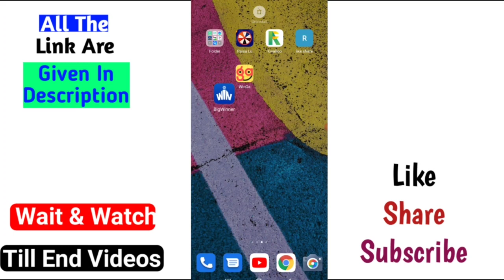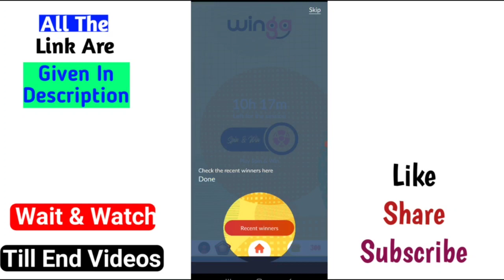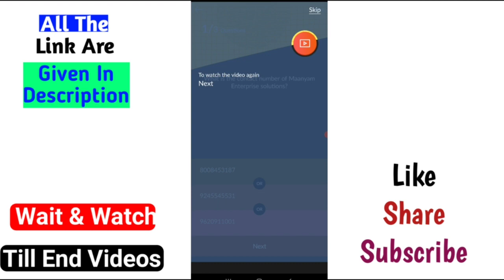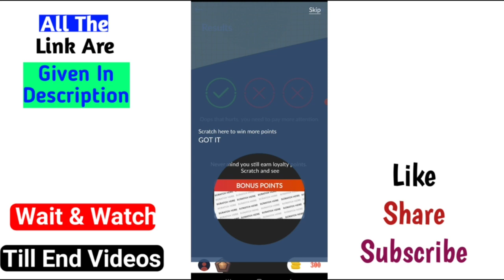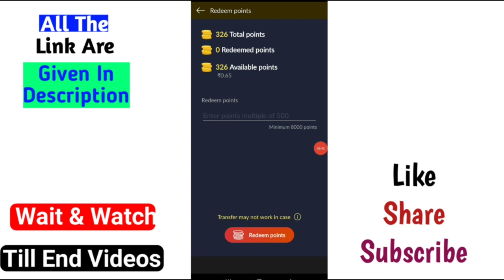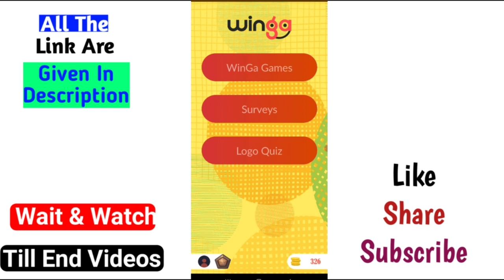Win Ga App | earn money daily free paytm cash app | in telugu | 2021 by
Refe Code - CXRQN4

how to earn paytm cash in telugu